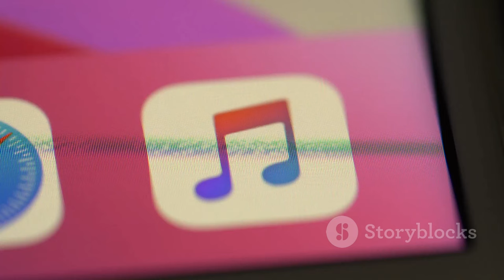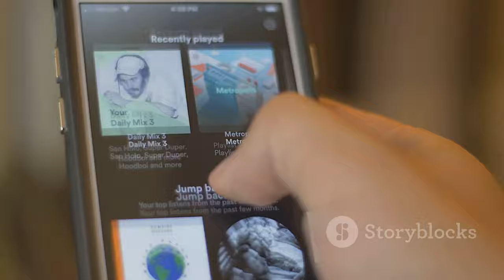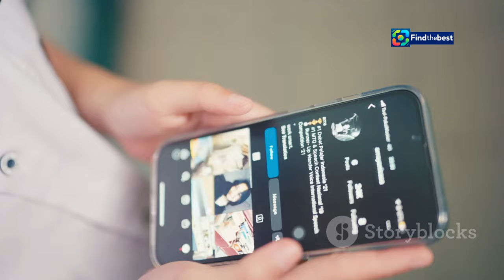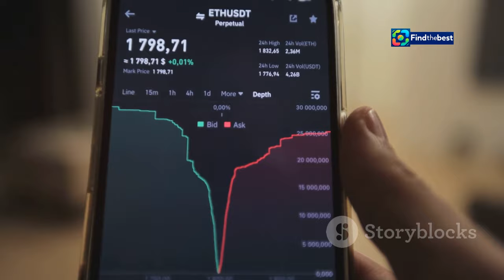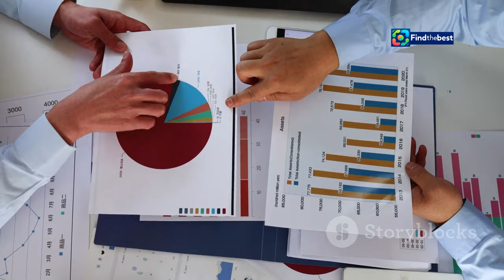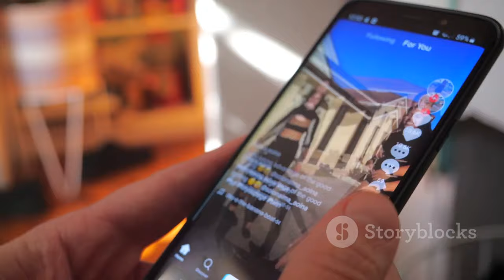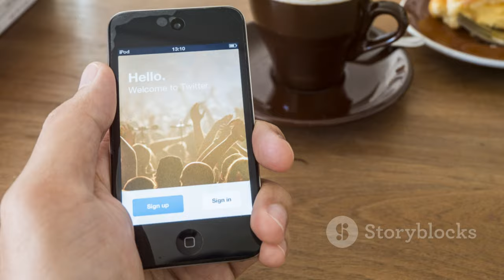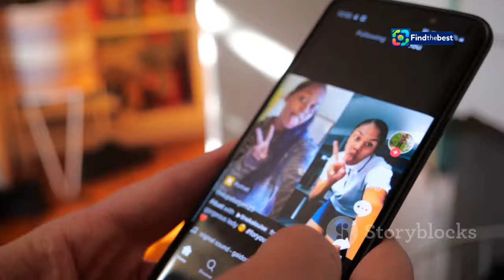TikTok Shuts Down Music Streaming App! What’s Next?